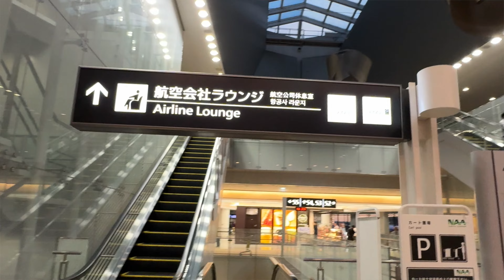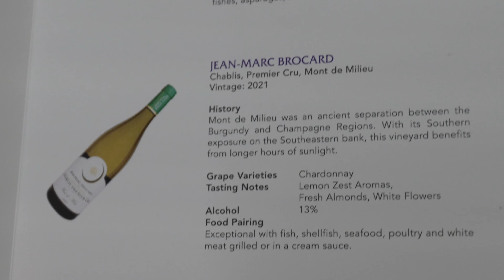Food & Wine at Thai Airways First Class, Tokyo - Bangkok